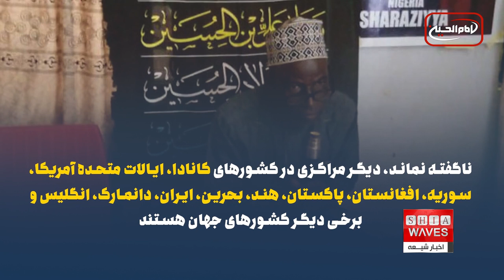مجالس عزای سیدالشهداء توسط دفاتر، مراکز و موسسه های وابسته به آیت الله العظمی شیرازی در سراسر جهان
خانم فاطمه موسوی گزارش می دهد

دفاتر، مراکز و موسسه های وابسته به مرجع عالیقدر، آیت الله العظمی سید صادق شیرازی در شهرها و کشورهای مختلف جهان مانند سال های گذشته مراسم عزاداری و سوگواری سید و سالار شهیدان، حضرت ابا عبدالله الحسین علیه السلام را با شکوه برگزاری می کنند.

وب سایت رسمی دفتر مرجع عالیقدر، آیت الله العظمی شیرازی از برگزاری مجلس عزای امام حسین علیه السلام از شب اول ماه محرم الحرام ۱۴۴۵ هجری در بیت معظم له در شهر مقدس قم خبر داد.
به نوشته این وب سایت، این مراسم در دو نوبت صبح و عصر، به زبان های فارسی و عربی برگزار می گردد و صدها تن از شیعیان و عاشقان اهل بیت عصمت و طهارت علیهم السلام و مقلدان مرجعیت در آن شرکت می کنند.
در این مراسم که آیت الله العظمی سید صادق شیرازی نیز حضور می یابند، ده ها تن از علما، فقها، فضلا، خطبا، طلاب علوم دینی و فعالان شیعه حضور می یابند.
در همین حال موسسه ائمه الهدی در کشور نیجریه، حسینیه آل یاسین در سیدنی استرالیا، حسینیه مهدیه در شهر آتن یونان، حسینیه بیت الحسین در شهر ملبورن استرالیا، هیات ابی ذر غفاری در لبنان، مرکز ام البنین در کشور ماداگاسکار، حسینیه متوسلین به حضرت فاطمه زهرا و حضرت خدیجه کبری سلام الله علیهما در کشور سوئد، حوزه علمیه سید الشهداء در شهر مقدس کربلا، حسینیه قصر الزهرا در شهر مقدس کاظمین، حسینیه الزهرا در شهر سنابس عربستان، حسینیه حضرت رسول اعظم صلی الله علیه و آله در کشور کویت، هیات یا لثارات الحسین علیه السلام در شهر مقدس کربلا و مرکز اهل البیت علیهم السلام در ماداگاسکار از جمله برخی مراکز وابسته به دفتر آیت الله العظمی شیرازی در نقاط مختلف جهان هستند که در این ایام به تعظیم شعائر حسینی علیه السلام می پردازند.
ناگفته نماند، دیگر مراکزی در کشورهای کانادا، ایالات متحده آمریکا، سوریه، افغانستان، پاکستان، هند، بحرین، ایران، دانمارک، انگلیس و برخی دیگر کشورهای جهان هستند که آنها نیز مانند دیگر مراکز مرتبط با دفتر آیت الله العظمی شیرازی با عمل به توصیه ها و رهنمودهای معظم له، در ایام ماه محرم الحرام به برپایی مراسم با شکوه عزارای امام حسین علیه السلام تلاش می کنند و اقدام می ورزند.